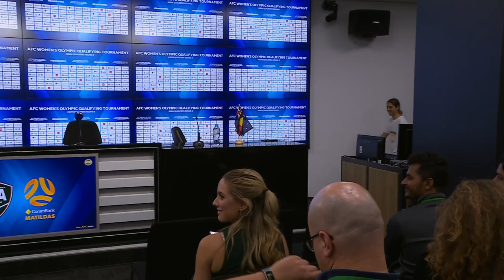Katrina Gorry: These games were massive for us | Press Conference | CommBank Matildas v Uzbekistan